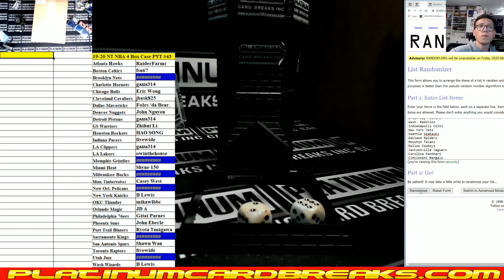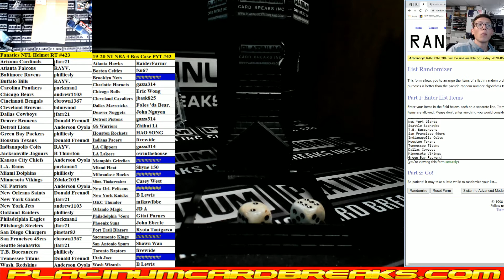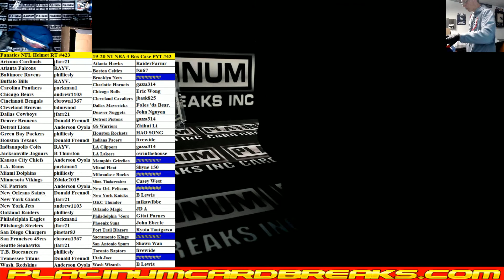Fanatics Authentic Autographed Full Size NFL Helmet Random Teams #423